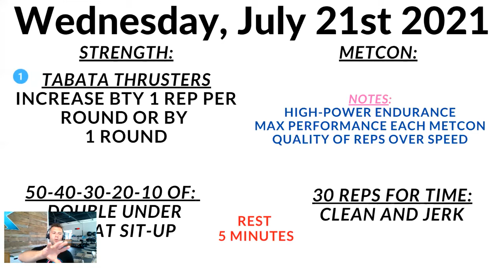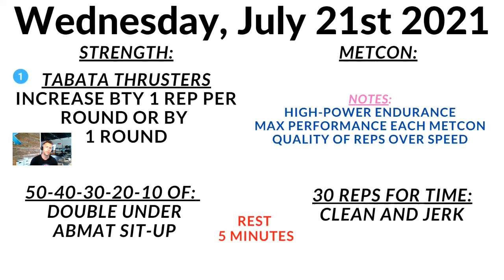Whiteboard Preview Wednesday, July 21st, 2021